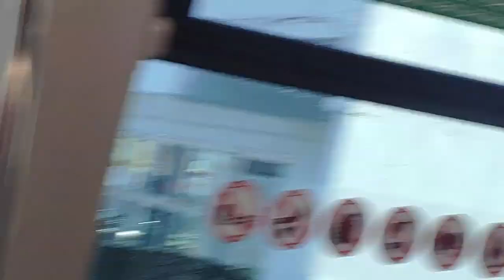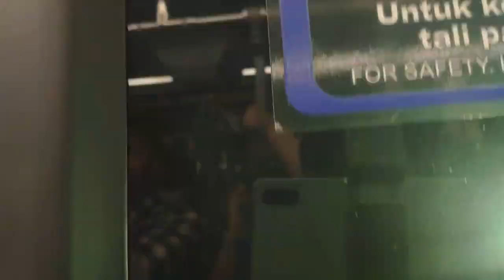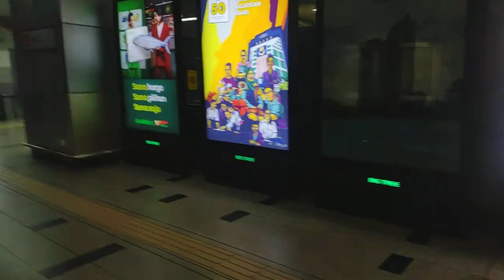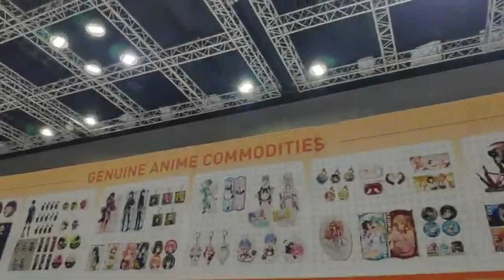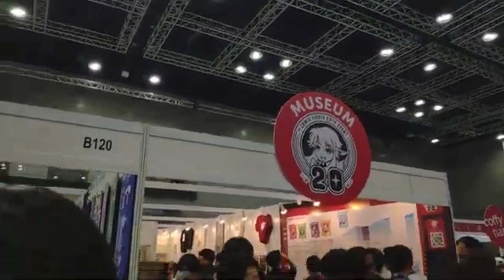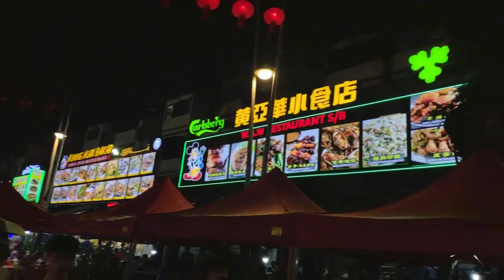comic festival 2023 | vlog in life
Hello  , this is my first vlog in this channel and go to comic festival that document in my life .Hope you enjoy it and sorry about my poor editing skills

🤖My favorite tech
🎧sleep headphone
⌨️logitech k480
⌚huawei band 7